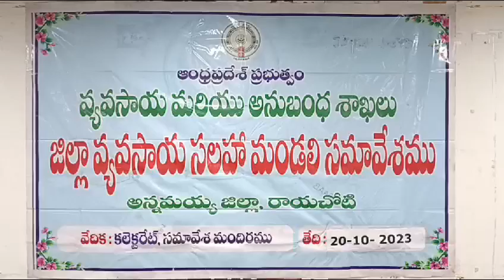రాయచోటి కలెక్టరేట్ లో వ్యవసాయ సలహా మండలి సమావేశం